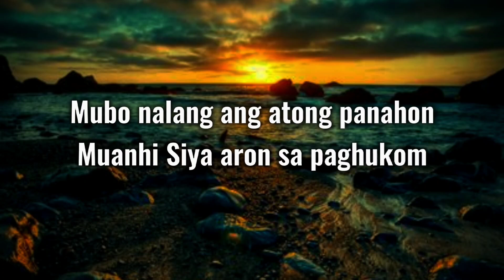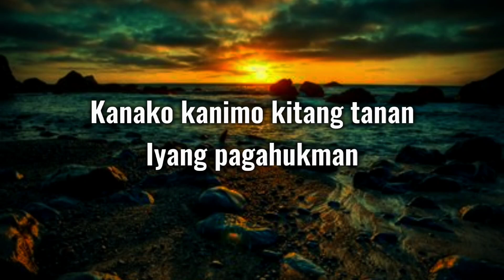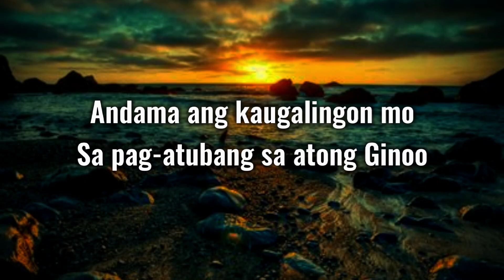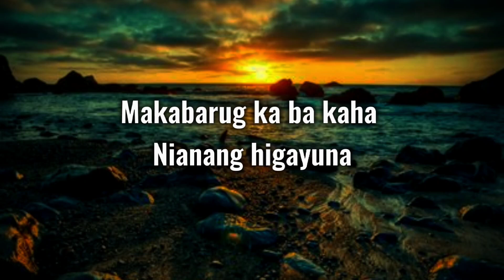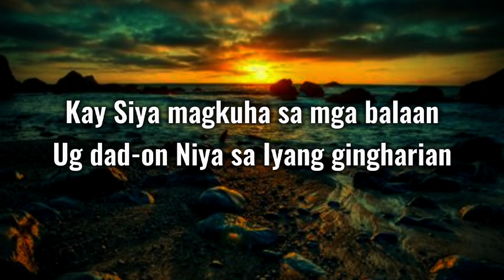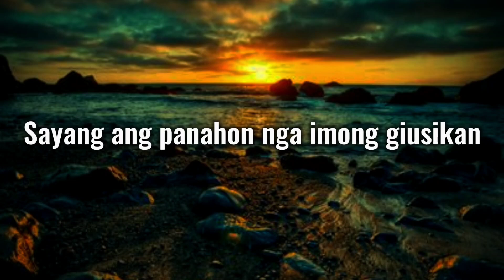MUBO NALANG Lyrics | Valiant Voices | Gleam Harmony Cover